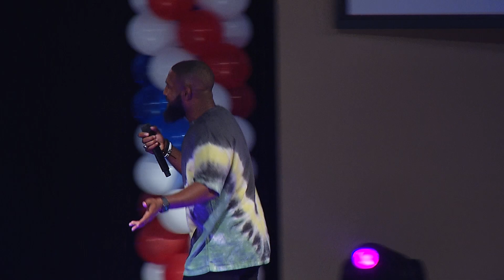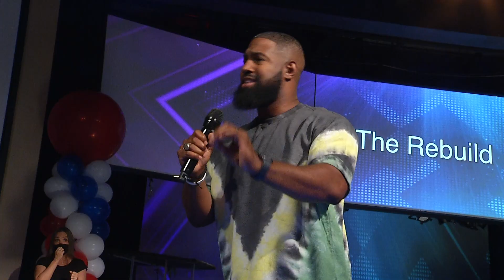The Rebuild | Pastor Travis Simons